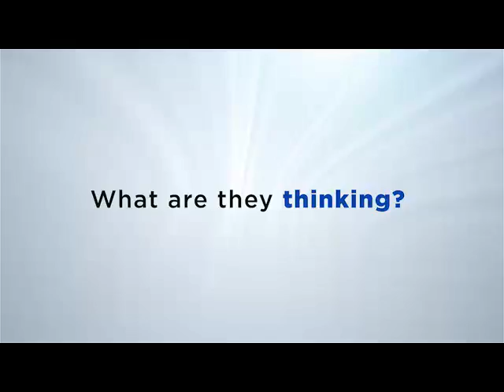African staples gets an upgrade to Superfoods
We travel to the lush setting of Leafy Greens Café & Shop in Muldersdrift, Johannesburg to get a descriptive demonstration by Antonia de Luca who reveals her very own African Superfood Smoothie to maintain a healthy lifestyle.